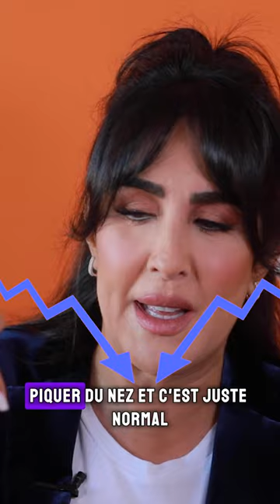L'erreur fatale que font tous les entrepreneurs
Dans le monde de l'entrepreneuriat, le succès commence par "pourquoi" et ne te prends pas la tête avec les détails du "comment". Découvre comment tu peux te diriger vers le "pourquoi" pour propulser ton projet vers de nouveaux horizons.

Les étapes peuvent te sembler longues, mais une fois que tu sais pourquoi tu veux réussir, tu atteindras ton succès.

 / nahedrachad1

 • Les Meilleures Astuces pour Protéger ...

1.) 3 Minutes Pour Changer De Vie
2.) Motivation, Confiance En Soi & Leadership